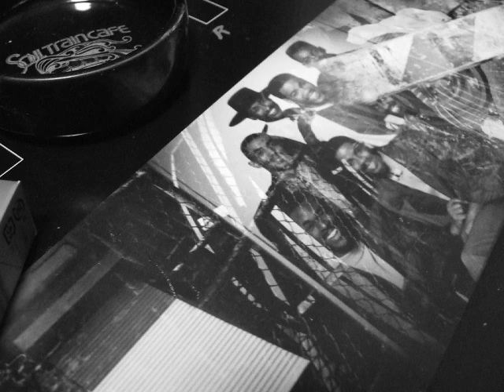064 The Nation Funktasia - Move Me [Extended ver.] (1991)